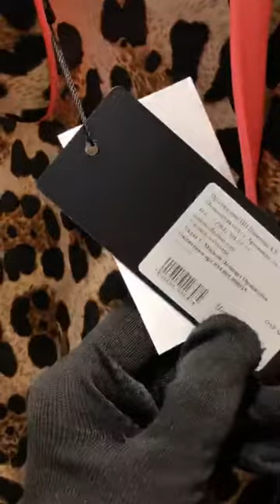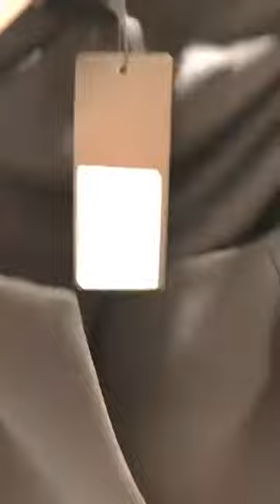Нонна Пашинян (@ nonnacollection ~1593522515~17904945589482253~1